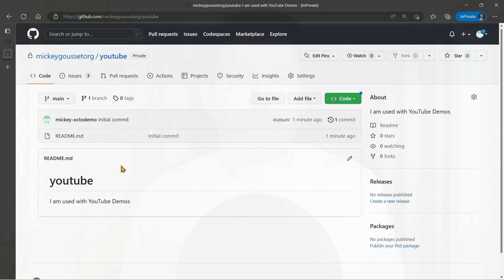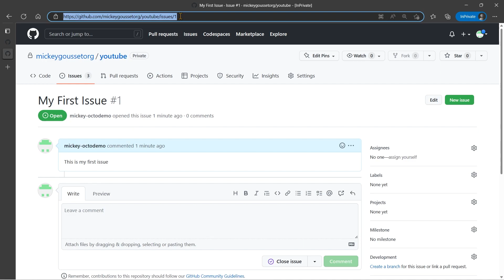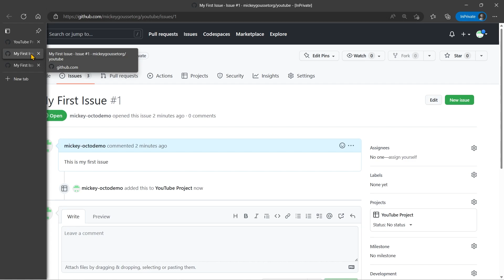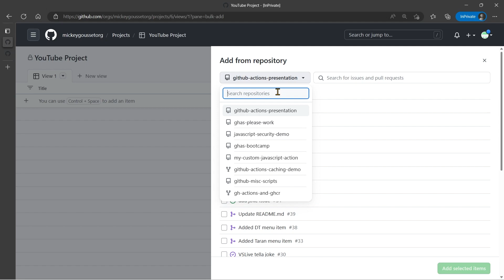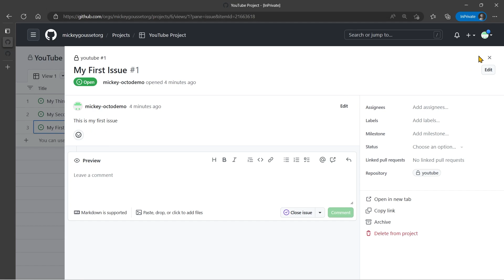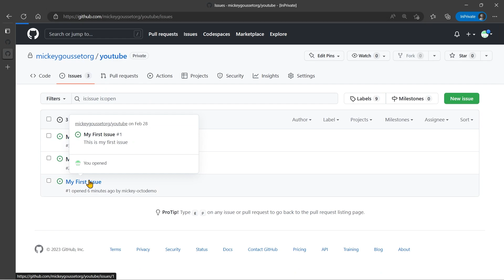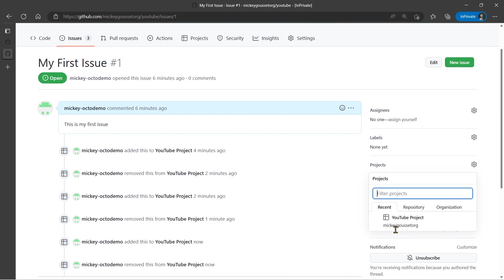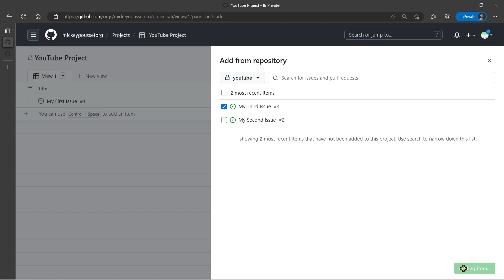Adding existing issues to GitHub Projects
With the new GitHub Projects, we now have multiple ways to add existing issues to the board. Let's see how it's done.